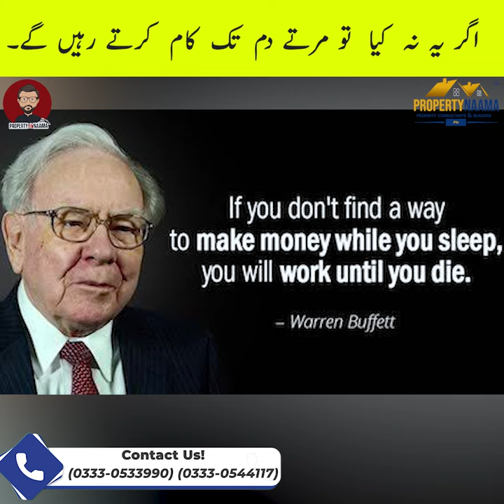Passive income is Necessary for Survival in Pakistan | Motivation to all investors | Tip by Ismail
For Investment Consultancy 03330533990 | 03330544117